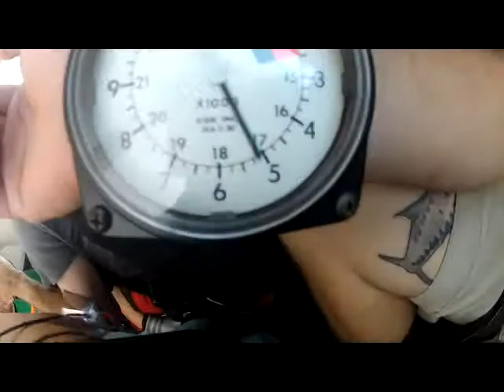Skydive Panama City - Jhon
Skydive Panama City Skydiving Video - Jhon